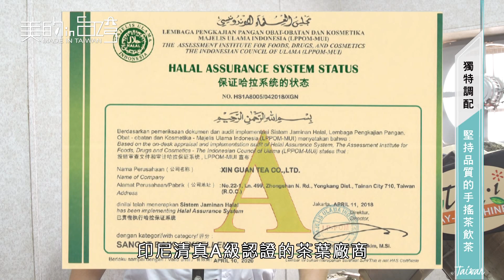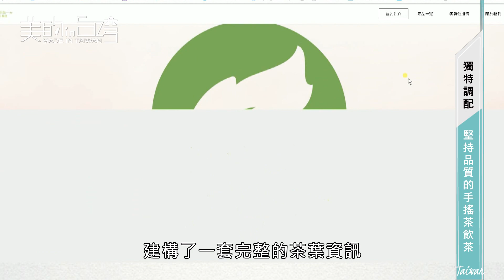中天綜合36台 美的in台灣 鑫冠茶業 【獨特調配 堅持品質的手搖茶飲茶】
鑫冠茶葉有限公司

真正懂茶的人才會「拼堆」。
併堆工序再精製加工，將兩種以上的茶葉拼合在一起；
它需要通過品茶師的感官經驗和拼配技術，將具有一定共性但形質不一的茶，
或美其形、或勻其色、或提其香、或濃其味，拼合出品質穩定的茶葉。

地址：台南市永康區中山北路499巷22號之 1